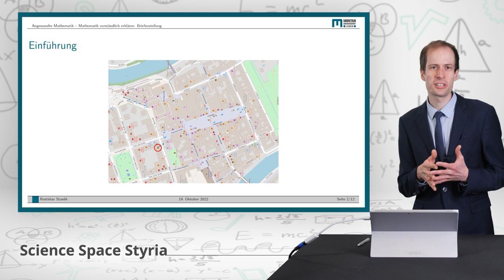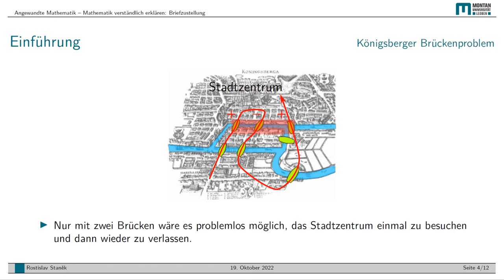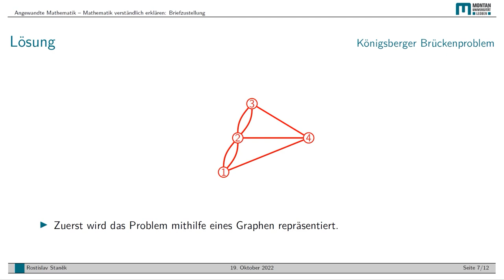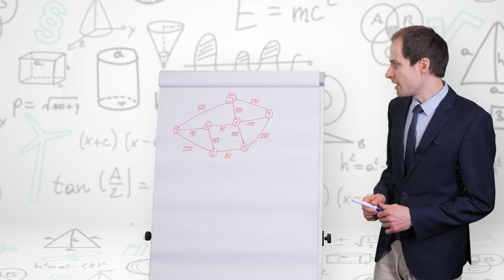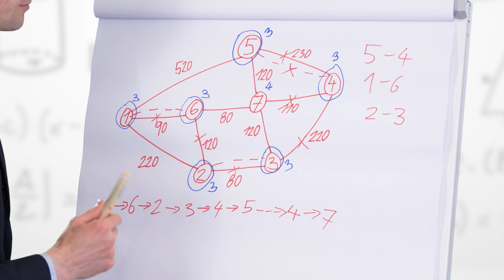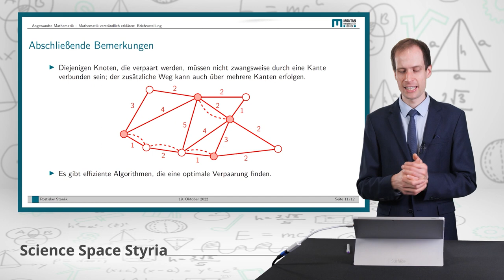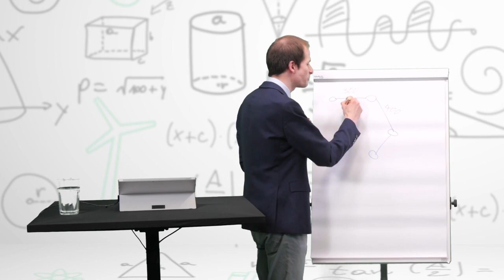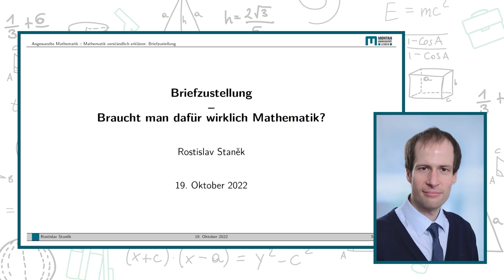Briefzustellung - Braucht man dafür wirklich Mathematik? - Livestream | iMooX.at